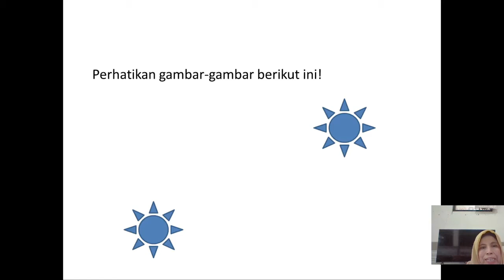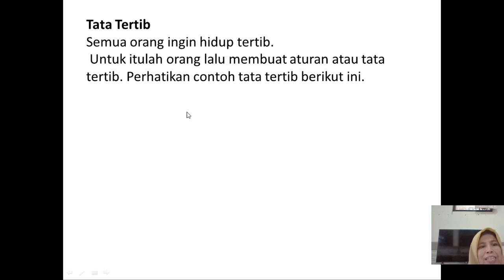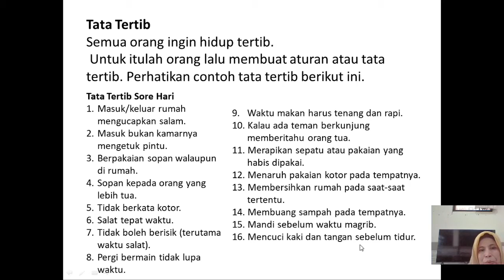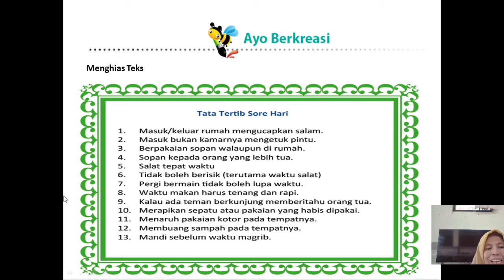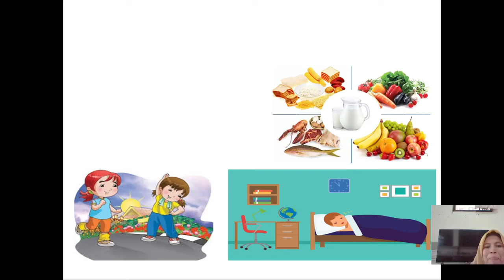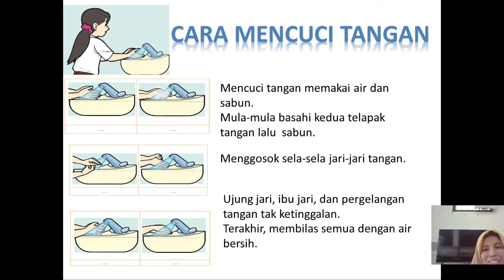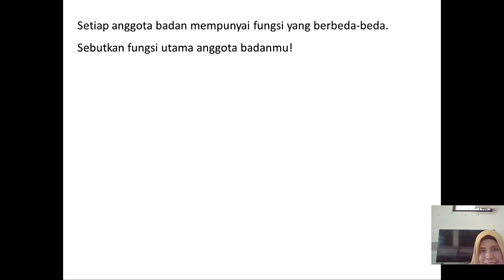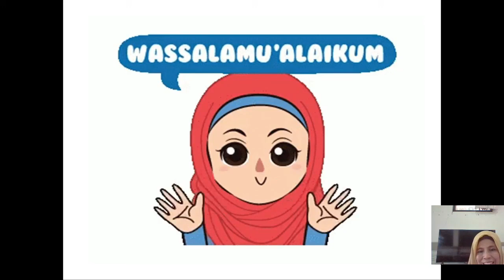BelajarbersamaSUKMA: Kelas 3 MI Islamiyah | Tema 3.3 | Kegiatan di Sore Hari